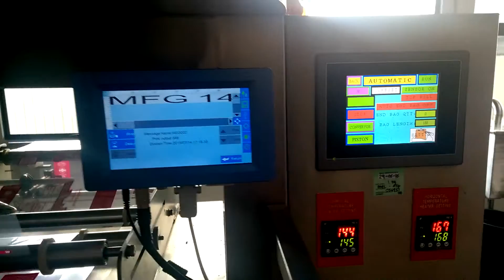test inkjet oil packing